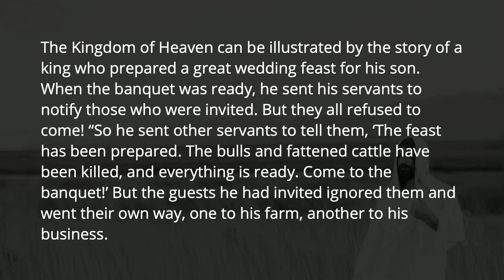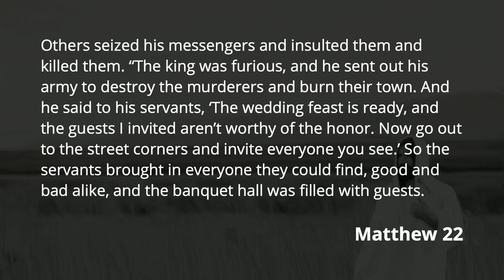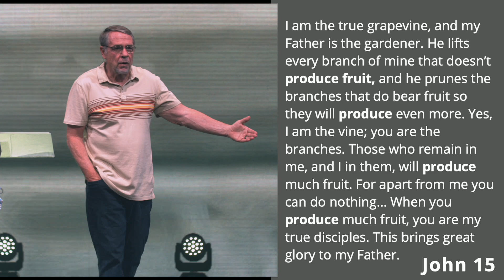Who was Jesus? Who are you? | Externally Focused | Grace Church Reno